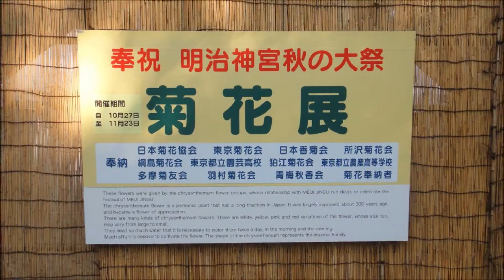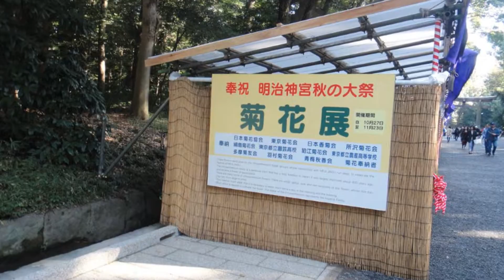MEIJU JINGU's flowers of kikkaten 明治神宮の菊花展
明治神宮で菊花展が開催されていました。
「奉祝 明治神宮秋の大祭 菊花展」の表示がありました。
MEIJU JINGU's flowers of kikkaten.